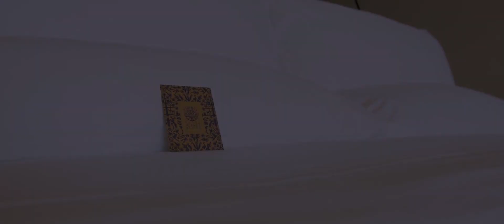Canastas Decorativas | México Destination Club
Para la apertura del hotel se hicieron 17 modelos diferentes de canastas... aún hoy se siguen entregando a los huéspedes